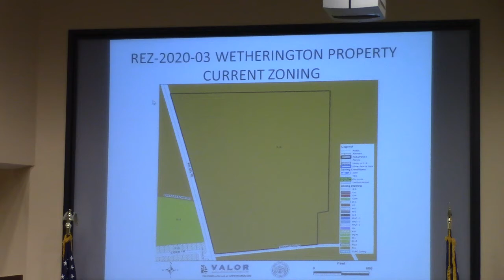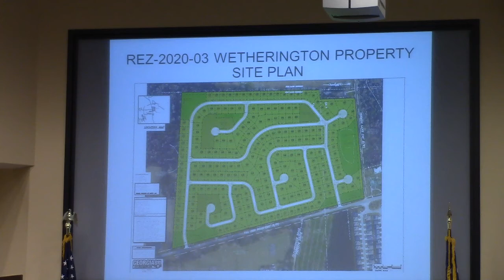6b. REZ-2020-03 Wetherington Property, Val Del Rd. R-A to P-D @ LCC Work - 2020-03-09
6b. REZ-2020-03 Wetherington Property, Val Del Rd. R-A to P-D, County Water and Sewer, ~72.54 acres Districts 2 and 5